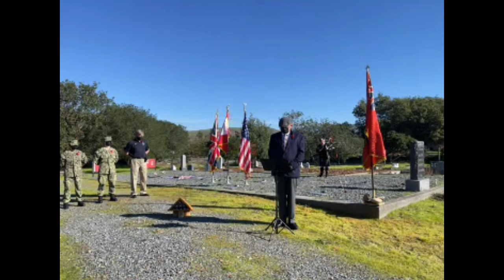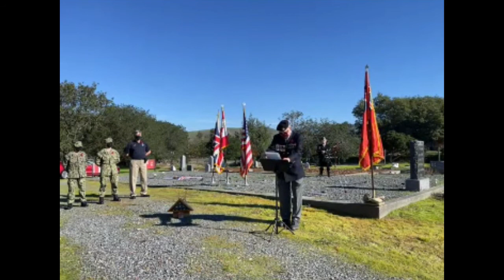Remembrance Day Service 2021 - Royal Canadian Legion, Branch 25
After a year of virtual services, Royal Canadian Legion, Branch 25 (representing the San Francisco Bay Area) was able to come together again at Liberty Cemetery in Petaluma for its annual Remembrance Day service, where we were assisted by members and leaders of our United States Navy Sea Cadet Corp - Arkansas Division.

In addition to the in person service, we also tried to stream the service using Zoom.  This was our first attempt at a hybrid service, and apologies to those at home.  We learned that while the video through the cell phone on location turned 90 degrees, the feed in Zoom did not.  Additionally, the audio quality - particularly for the music portions was problematic.  We promise that by our next hybrid service that we will have these issues addressed.

Thank you to both those who attended in person and those who attended online.